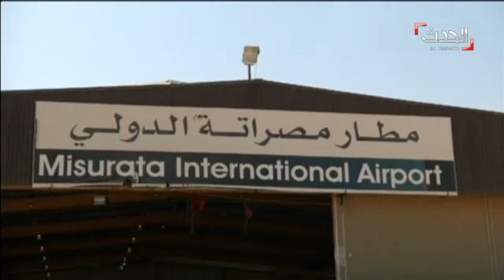الجيش الليبي يستعيد السيطرة على 90% من بنغازي